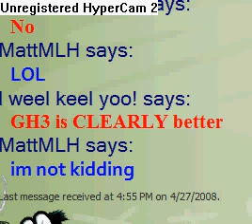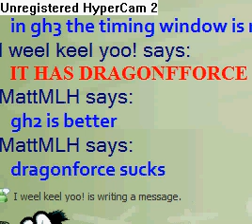Random MSN argument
LOL arguing about which guitar hero is better, leave a comment about which one you think is better.